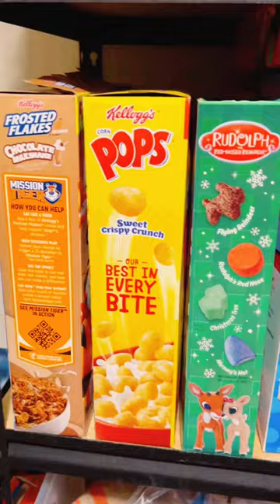🤩 What My 11 Kids 👩 Ate Today 🍞